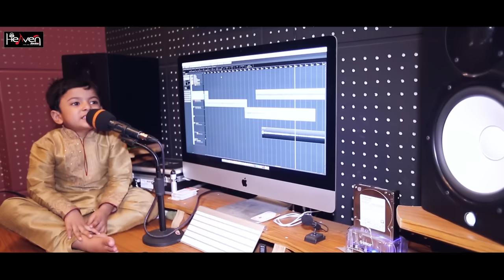আমি চাঁদকে বলি তুমি সুন্দর নও । ৩ বছরের শিশুর কন্ঠে ভাইরাল | আম্মু l নতুন ইসলামিক গজল | Islamic Song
Ammu II by Gazi Shabab Bin Anas II আম্মু II গাজী সাবাব বিন আনাস II Ami Chadke Boli Tumi Sundor Nou

Listen On All Audio Platform .

presented by- Heaven Tune Nasheed Band

Title: Ammu
Singer : Gazi Sabab Bin Anas
Lyric : Kabir Al- Mamun
Tune : Mahfuz Mamun
Record Label: Heaven Tune Studio Live
Directed By-: Gazi Anas Rowshan
Gfx & Edit: Said Jubayar

Lyric:
আমি চাঁদকে বলি তুমি সুন্দর নও
আমার মায়ের মত
গোলাপকে বলি তুমি মিষ্টি নও
আমার মায়ের মত
মা যে আমার সবার সেরা
অনন্ত কাল অবিরত।২
হীরা নাকি শুনি সবচে দামি
সারাক্ষণ করে ঝলমল
তাহার চেয়ে অধিক দামি
আমার মায়ের আঁচল
মাকে ছেড়ে চাই না আমি
হিরা মানিক কত শত।২
আমি চাঁদ কে বলি তুমি সুন্দর নও
আমার মায়ের মত
আমি গোলাপ কে বলি তুমি মিষ্টি নও
আমার মায়ের মত।
মা যে হলো প্রেম মমতায়
বিধাতার সেরা উপমা
হয় না কভূ মায়ের সাথে
অন্য কারো তুলনা
মার পরশে যায় যে মুছে
ব্যাথাও বেদনা যত।২
আমার মায়ের মত
গোলাপ কে বলি তুমি মিষ্টি নও
আমার মায়ের মত।২

Facebook.com/heaventunestudiolive
Facebook.com/gapmediacorporation

Youtube.com/heaventunestudiolive
Youtube.com/gaptvbd

আমি চাঁদকে বলি তুমি সুন্দর নও । Shabab Bin Anas | সাবাব বিন আনাস l নতুন ইসলামিক গজল -  hamdh, nath, bangla islamic gojol 2018, bangla Islamic song 2018, bangla gojol all, New gojol bangla, kolorob new gojol, kolorob bangla gozol, ইসলামিক গান ২২ অক্টোবর, ২০১৯ - আমি চাঁদকে বলি তুমি সুন্দর নও আমার মায়ের মত গোলাপকে বলি তুমি মিষ্টি নও আমার মায়ের মত মা যে আমার সবার সেরা অনন্ত কাল অবিরত।২